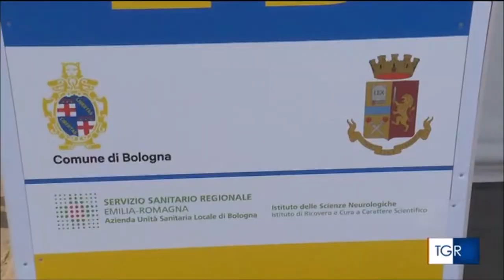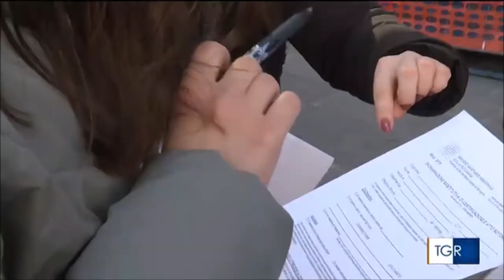Bologna, una tensostruttura per gestire l’accoglienza dei profughi ucraini. L’intervista al prefetto